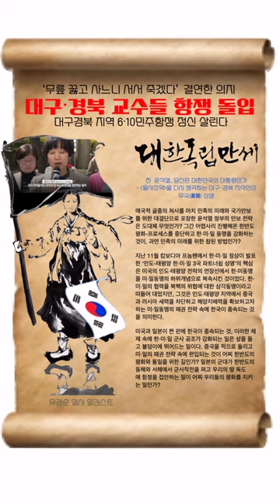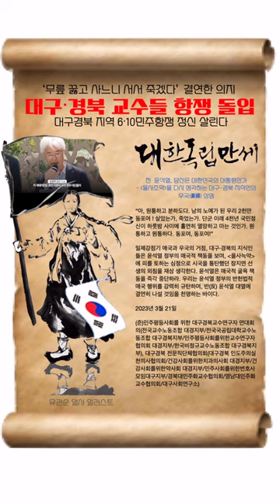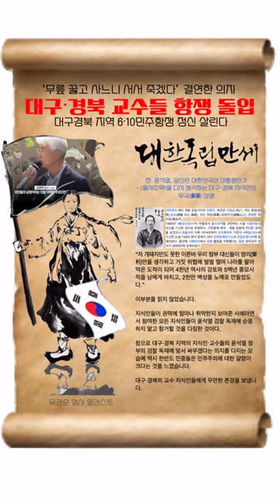대구・경북(TK) 교수・지식인 비상시국선언